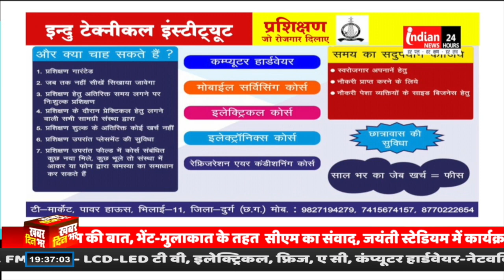MUDDA TO HAI : Rahul Gandhi को सुप्रीम कोर्ट से राहत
Our Links